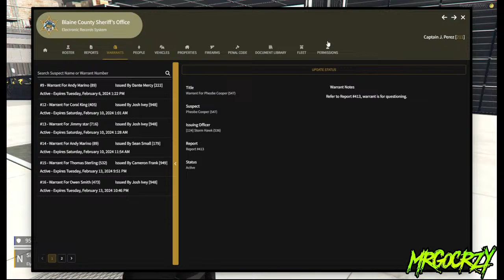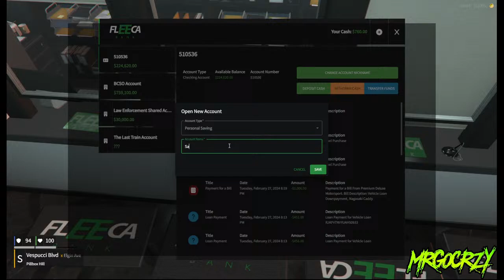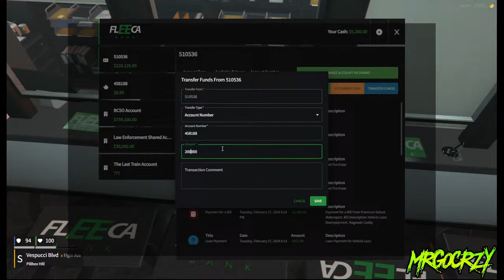Juan Perez | MrGoCrzy | Gods Plan RP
Jasio Perez  | MrGoCrzy |  Gods Plan RP | Celebrating Dominican Independence Day